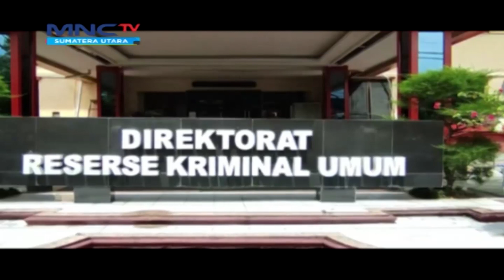Calo Akpol 1,3 Miliar Ditangkap di Medan